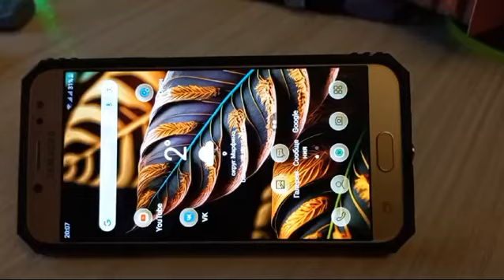2 марта 2024 г.